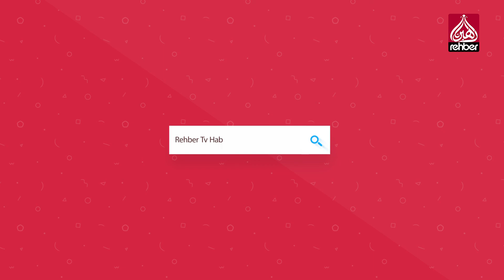Yetimler Vakfı’ndan "Bir Bot, Bir Mont" Kampanyası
Yetimler Vakfı, ihtiyaç sahibi yetim çocukları bir nebze de olsa sevindirmek için çalışmalarına devam ediyor. Kış mevsiminin yaklaşmasıyla beraber yetim çocukları unutmayan Yetimler Vakfı, "Bir Bot, Bir Mont" kampanyası başlatarak hayırseverlere destek çağrısında bulundu.

   OYNATMA LİSTELERİMİZ